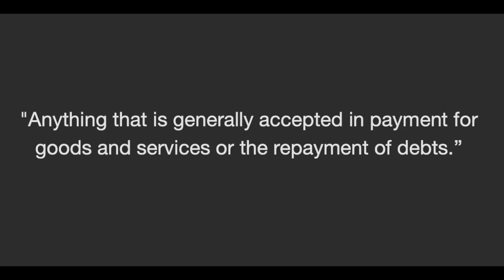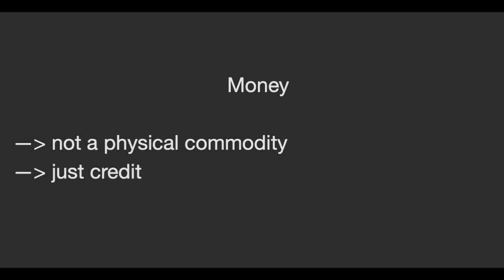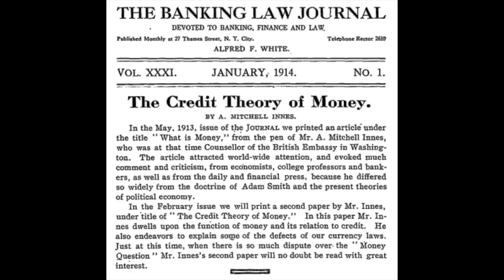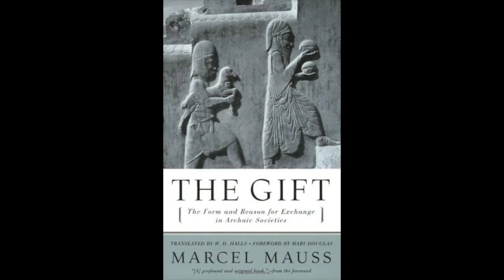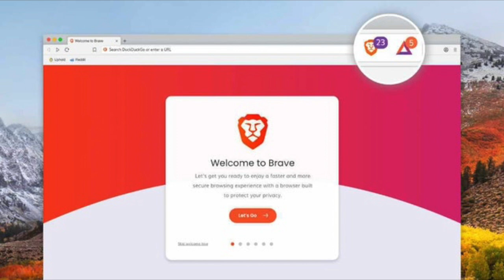What is Money in its Nature? A Commodity or Credit?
Money has always been a pivotal institution for every society that ever existed, but it is still one of the most misunderstood concepts in the history of humankind. Therefore, it has always been a subject of various myths concerning its emergence, evolution, and nature.
Due to my passion for political geography, economics, and international relations, I started producing videos as a hobby project.

Some video contents will be scientific, others will include my views, thus be subjective. On the other hand, the future series “7-10 things you didn’t know” I am planning to upload in the future, will be just for fun stuff. I try to use a simple language (terminology reduced to a minimum) to make the videos accessible to the general viewer so that you can lay back, chill and enjoy the content. Regarding the content, I recommend you to always do your own research, not only concerning my videos but in general.

Ethereum (ETH): 0x84705A86EcD073E03D8350eA202A2014b841f28b
Bitcoin Cash (BCH): qrhgh9554npvrajh9jp4q2swk39qype3fcawv9j8vw
Basic Attention Token (BAT): 0xDBF92C2231Eab0a44AD578fC35E76bcb86070e19